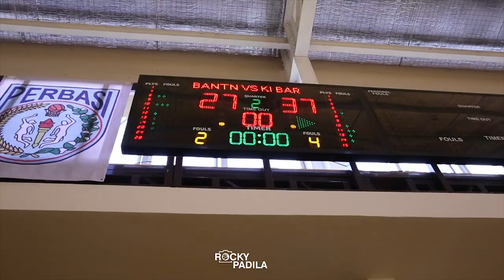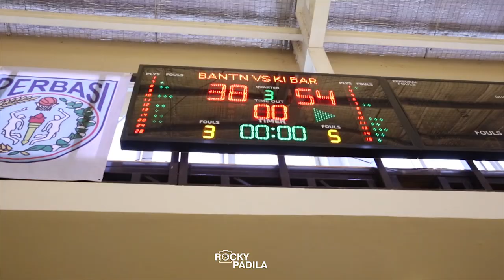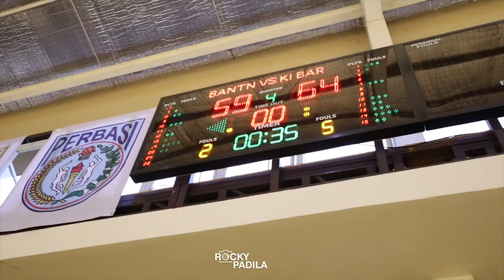Game Highlights: Banten vs Kalimantan Barat. Valentinus Wongso with a Cool 24 Points!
Game highlights dari pertandingan Pra-Kualifikasi PON untuk putra antara Banten melawan Kalimantan Barat.